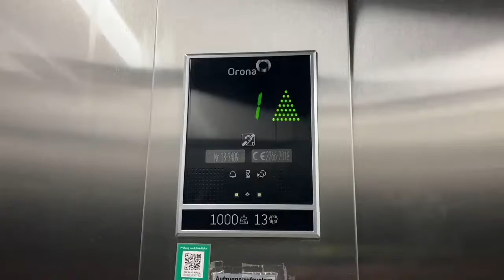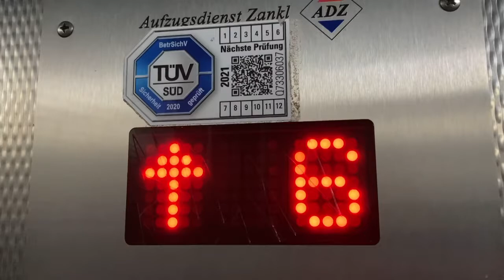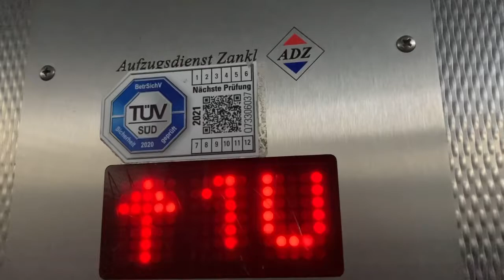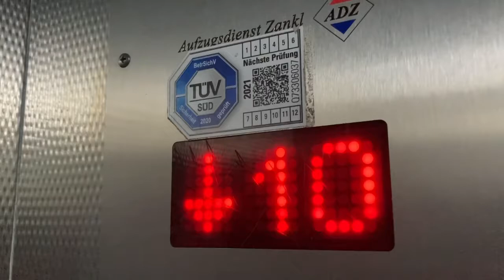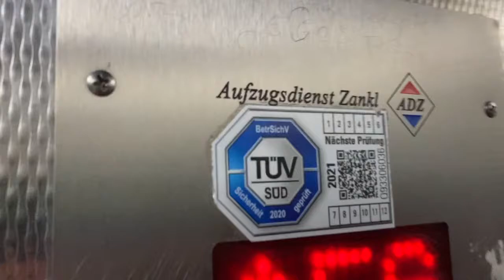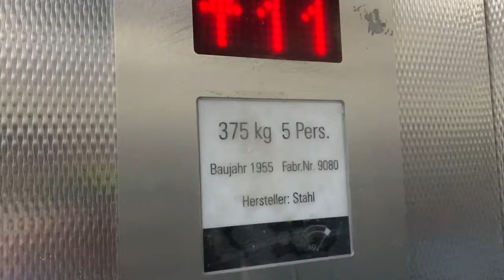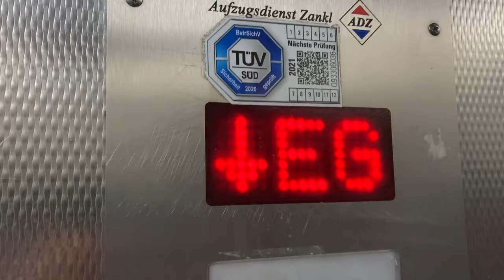1955 Aufzugdienst Zankl Ungerade und Gerade Zahlen in Hochhaus In wohnhaus in münchen